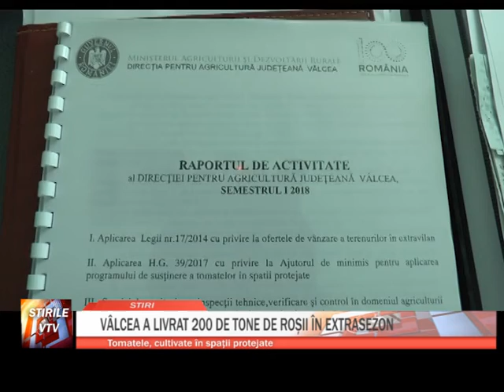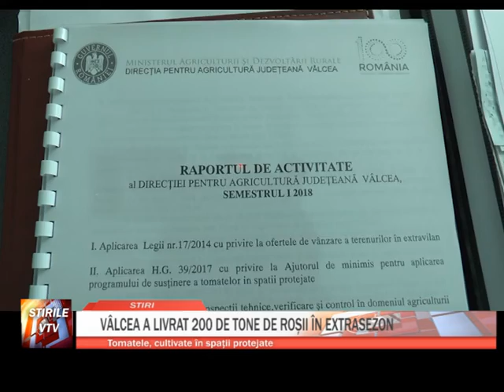VALCEA A LIVRAT 200 DE TONE DE ROSII IN EXTRASEZON!